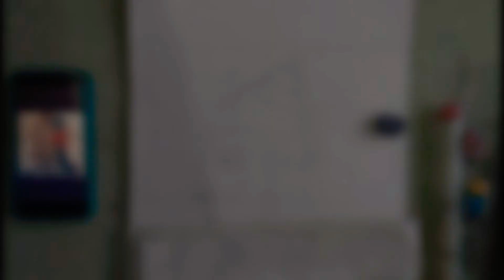How I Make Outlines for any Sketch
Grid method is one of the best and accurate method to Draw any sketch as well as drawing This is method which I prefer for sketch making and drawings.
In this video i made outline of Great King Maharana Pratap.
After this if you have any questions please ask in comment section.